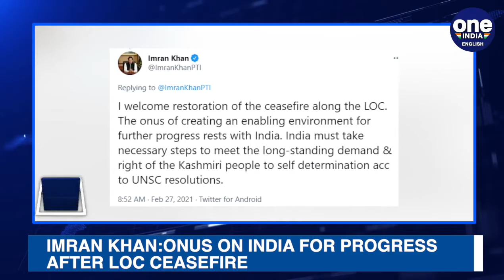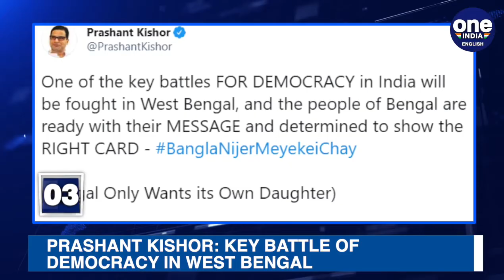Imran Khan says onus of further progress in ties on India | Oneindia News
Prime Minister Modi inaugurated the India Toy Fair via video conferencing and urged toy makers to make eco-friendly products with least use off plastics; Pakistan PM Imran Khan said the onus is on India now to create an environment for further talks following the ceasefire agreement on Thursday; Actor Hrithik Roshan arrived at the office of the Mumbai Police Commissioner to record his statement in connection with the fake emails case. All this and more news at 2 PM.